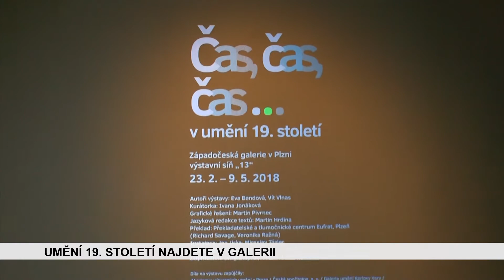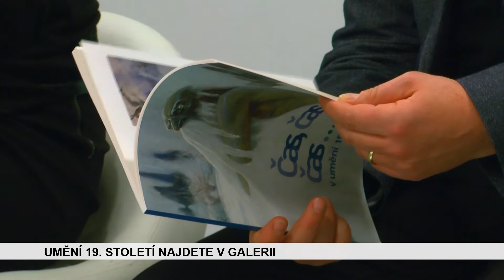ZPRÁVY PÁTEK 23. 2. 2018